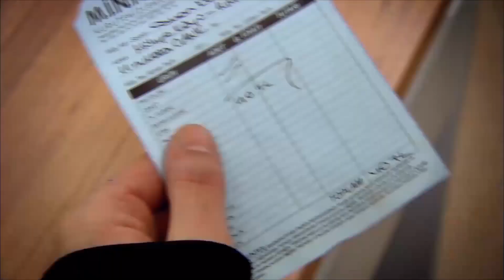Osman se enteró de que Feride se quedó con Tunç - Perdóname